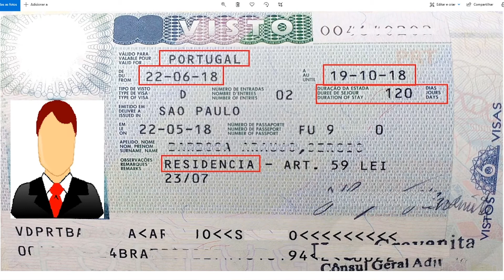Prazo para Deixar o Brasil após o Visto P16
O visto de residência, elimina a necessidade de apresentar ás autoridades fronteiriças portuguesas os valores abaixo, mas é importante apresentar o comprovativo de alojamento conforme o vídeo nessa descrição!

- comprovativos de meios financeiros para suportar a estada, equivalentes a:

- 75 Euros por cada entrada no país, e mais
- 40 Euros por cada pessoa e dia de permanência.

Assim, para permanecer 15 dias em Portugal é necessário ter 675 Euros, o que equivale a cerca de R$2700,00.

Link informativo valores na imigração em caso de turismo

Revista Na Europa, edição gratuita!

Se não possui a categoria C fale conosco!